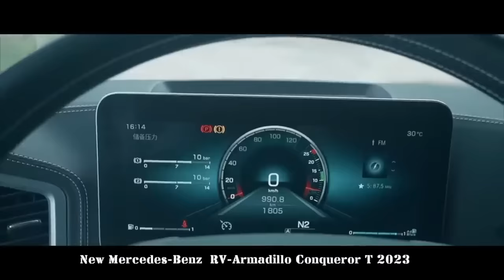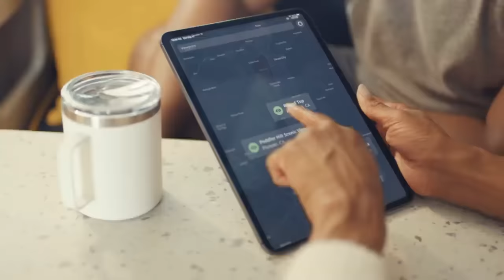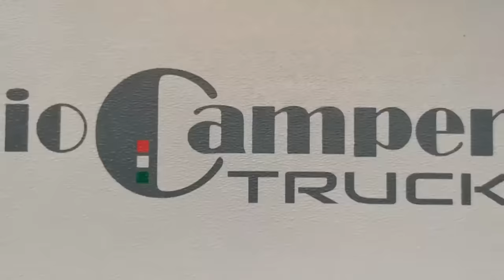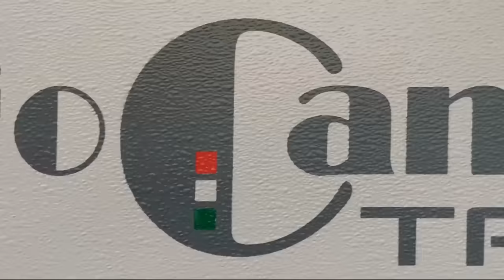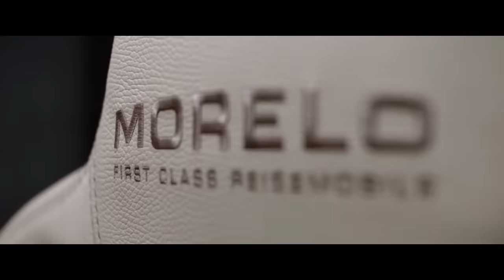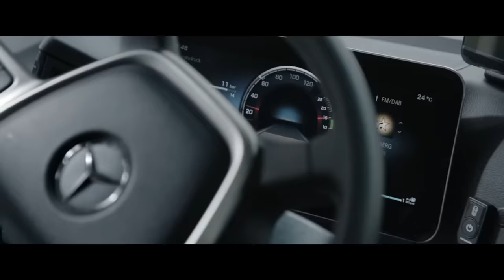15 COOLEST MOTORHOMES IN THE WORLD